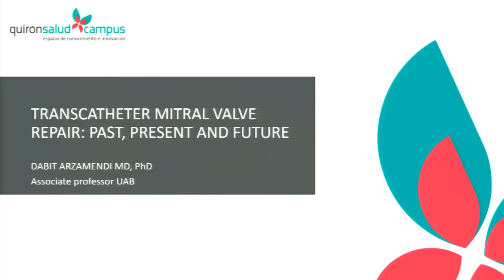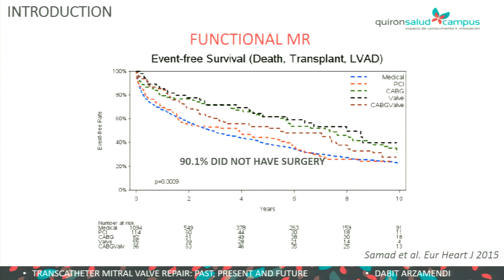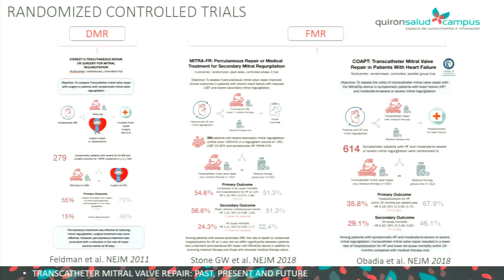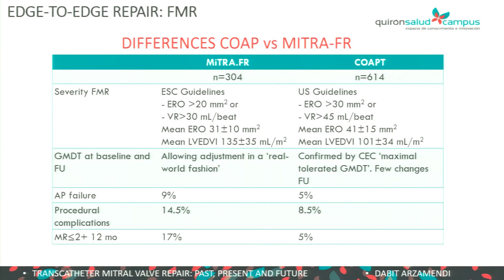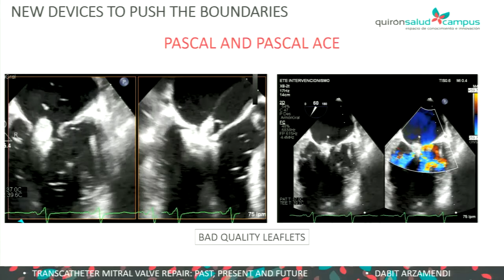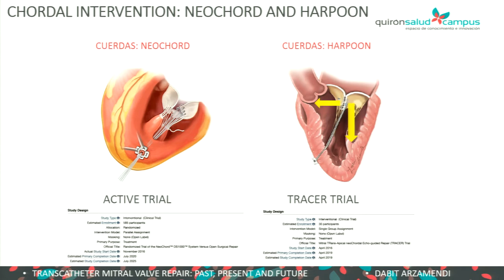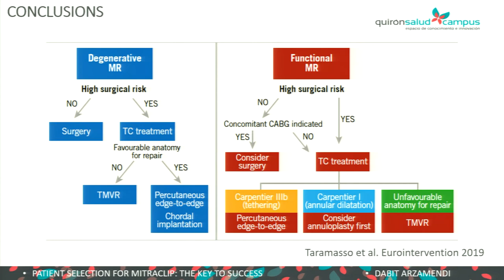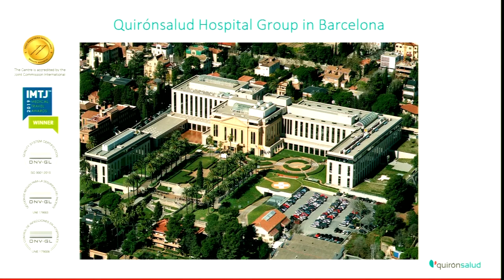Dabit Arzamendi. Waterfalls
Webinar by Dabit Arzamendi, Cardiologist specializing in cardiac and hemodynamic interventionism:"Transcatheter mitral valve repair: Past, present and future"